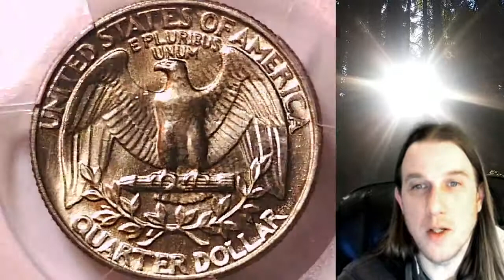Coin Store on Ebay 1983 P Washington Quarter PCGS MS 66 40784525